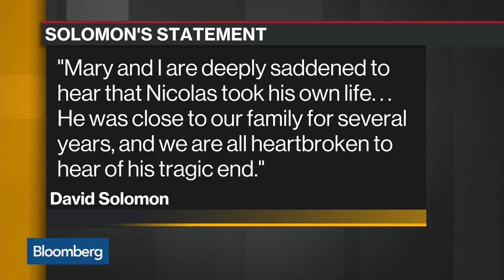GAM Said to Hold Talks With Potential Buyers as it Explores Options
Oct.10 -- GAM Holding AG has reportedly held informal talks with potential buyers as it looks for options to stabilize the firm following the suspension of a top fund manager. Bloomberg's Lisa Abramowicz reports on "Bloomberg Daybreak: Americas."